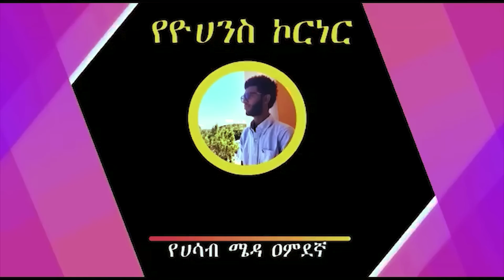ዐብይ ወደ ግንባር! ጉዳቸውን ገላለጠው!